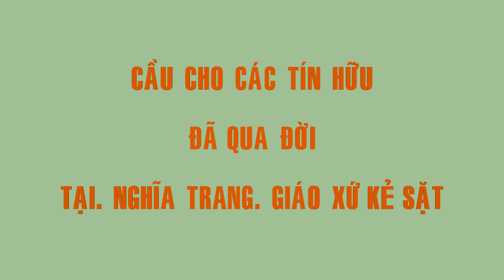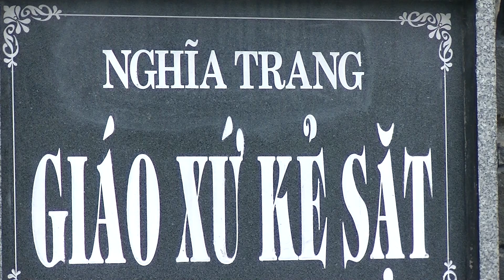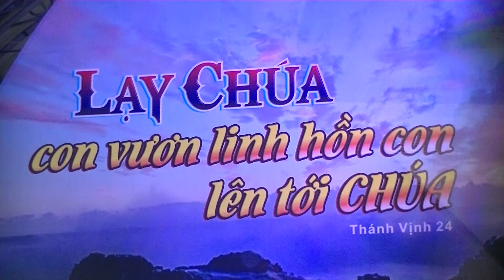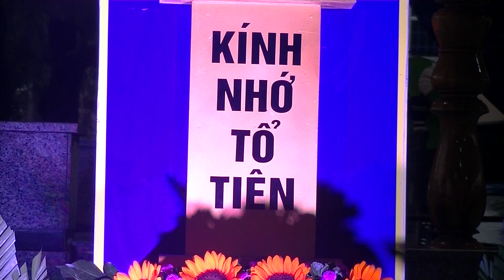THÁNH LỄ CẦU CHO CÁC TÍN HỮU ĐÃ QUA ĐỜI TẠI NGHĨA TRANG GX. KẺ SẶT - 23. 11. 2019